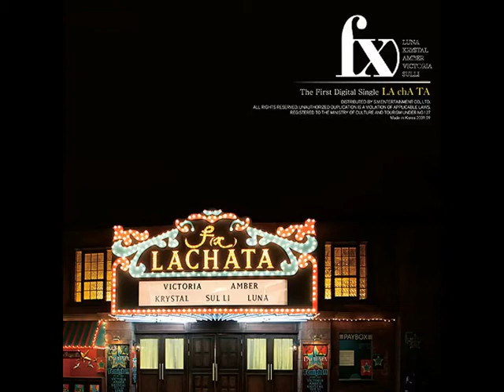Descargar Discografía de f(x) [MEGA]